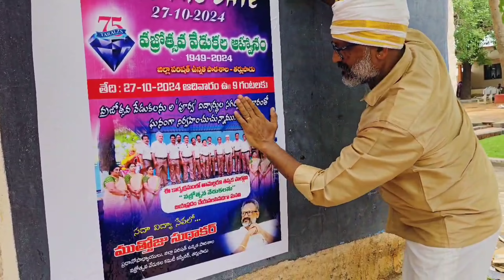TARLUPADU Z. P. H. S. 75th diamond 💎 JUBILEE